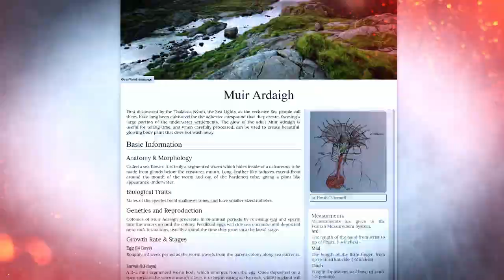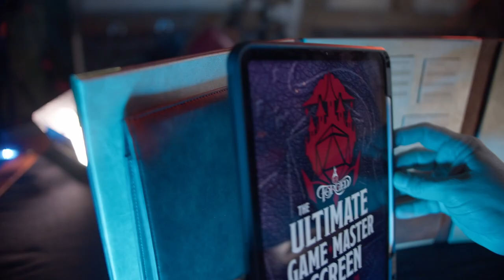Part 1: Open Door Policy | RealmSmith Learns // Cyberpunk Red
Hey Choombas! You asked for more Cyberpunk, you got it! Here is the first part of our RealmSmith Learns Cyberpunk Red by R. Talsorian and created by Mike Pondsmith!

We have an amazing community that are actively chatting about all things RealmSmith and Dungeons and Dragons. Plus, you can play as adventurers in our Discord role-play channels by becoming a patron and then linking your profile to our Discord server at

Help us weave a story that actually affects our livestream narrative!

CAST:
Omega Jones as Kijani 'Chiron' Adebayo
Joel Augé as Yuri Yarbovitch
Mark Meer as Hunter B. Gatheryn
Chelsea 'Dot' Steverson as Ixtal

EXECUTIVE PRODUCERS:
Jason Azevedo
Joel Auge
Tim Morrison

SMITHGARDIANS:
Julian (GatorJules)
Omega (RSOmega)
Joe (Jfinkiewicz)
Jeremy (Rustjaxx1989)
Brittney (Lunarghostwolf)

FILMED ON:
D3atSea (Oasis of the Seas - Royal Carribean Cruise Lines)